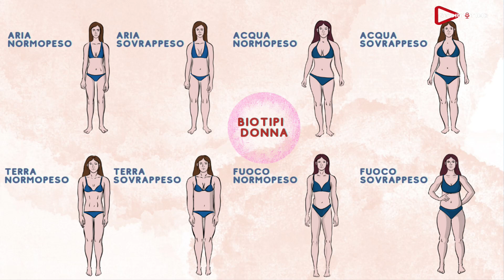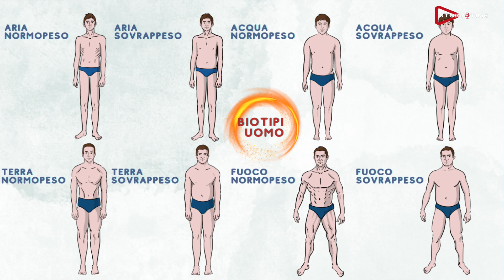Intervista sui Biotipi presso gli studi di @Storytimeofficial988 | Dr Marcello Menapace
Ciao a tutti, ecco la nostra intervista presso gli studi di
con il fantastico Gianluca Ruoppolo.
Approfondiamo la tematica dei biotipi costituzionali e la loro importanza a livello psico fisico. Cliccate mi piace e seguiteci! Speriamo vi piacerà!

Il libro ABO-PLUS NUTRIZIONE 2.0 è disponibile in Italia su Amazon, sia in versione Kindle che Cartacea.

English Version "ABO-PLUS The Final Diet" available on:
Amazon (worldwide)
Hatchards (UK)
Barnes and Noble (US)
Tertulia (US)
GoodReads (US)